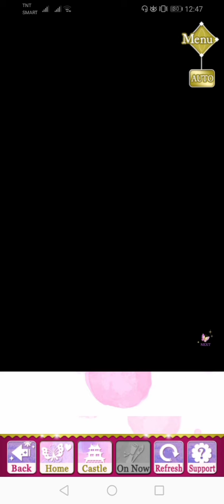SLBP - Ishida Mitsunari - [ Act 2 ] - #10